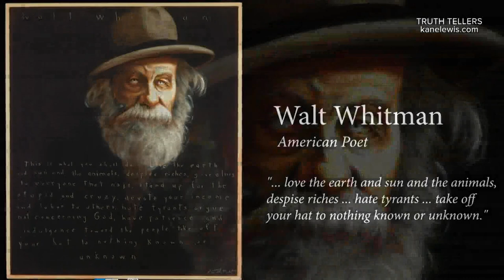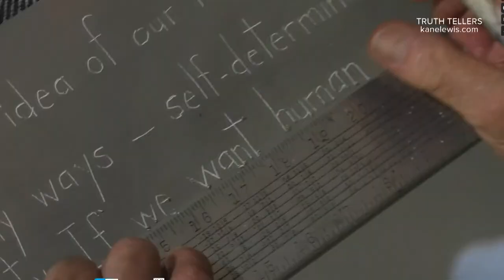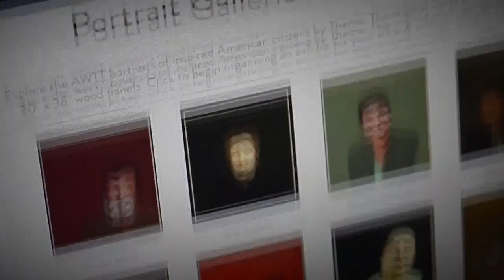'Americans Who Tell The Truth' Maine artist's project spans decades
Robert Shetterly has spent the last 20 years painting portraits of Americans he believes have made or are making our country a better place.